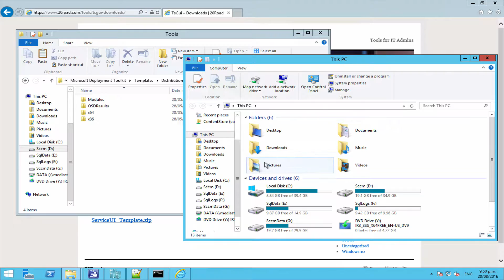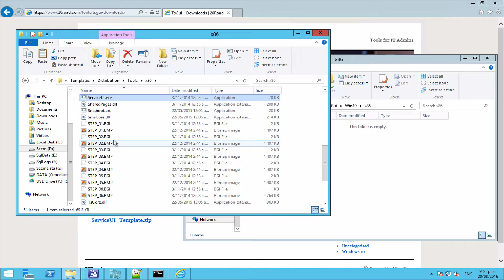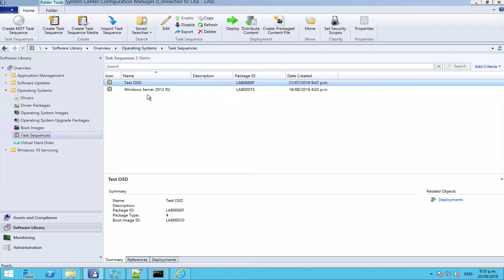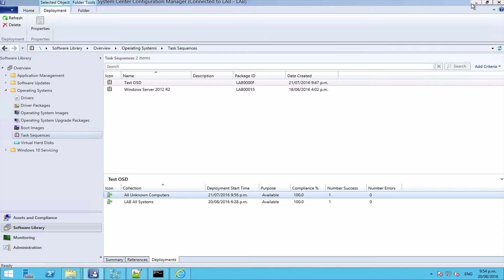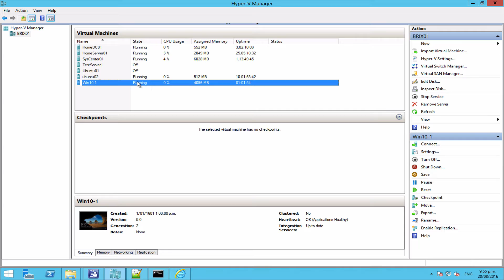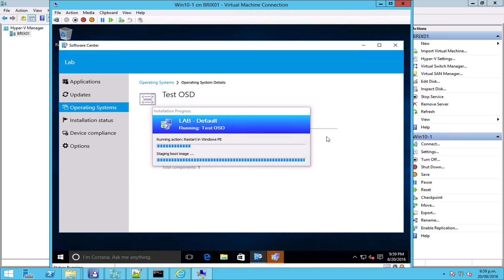TsGui from Software Center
This video runs through using ServiceUI to allow TsGui to be run from Software Centre